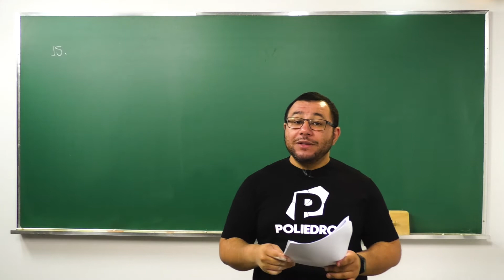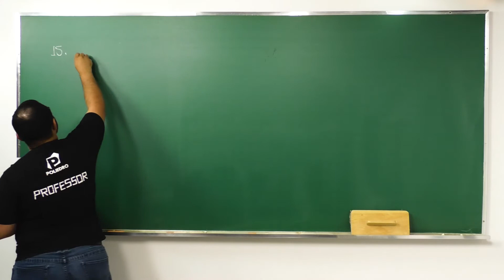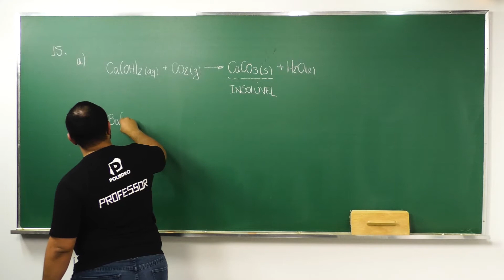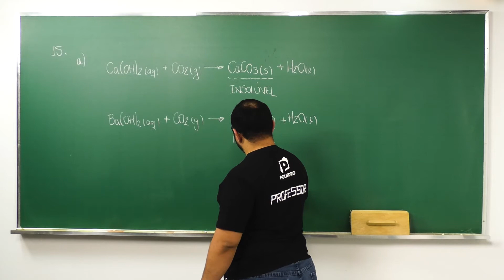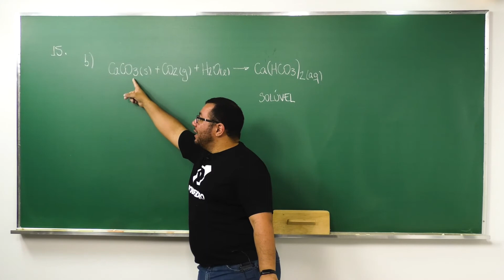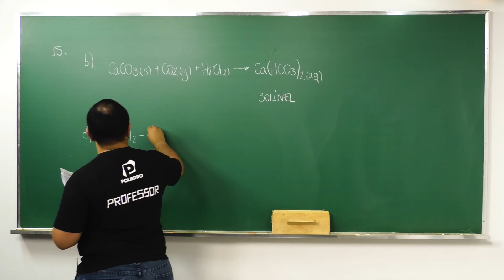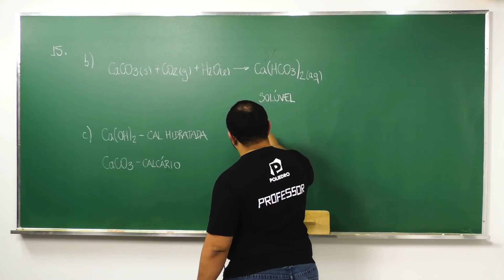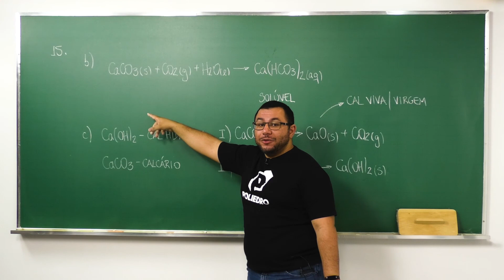Simulado Nacional ITA | Resoluções | 2ª fase | Dia 1 | Química | Questão 15